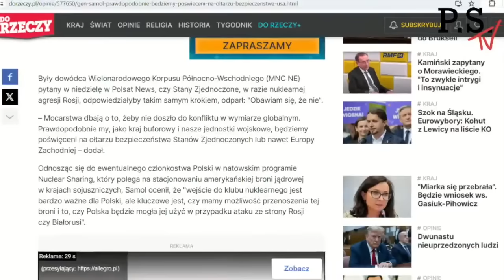843. Amerykańska broń jądrowa w Polsce?